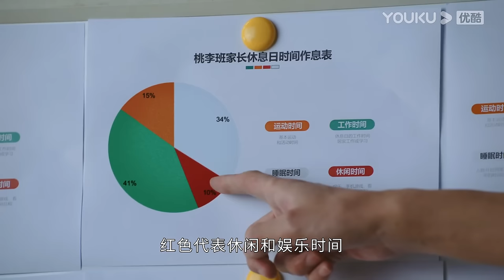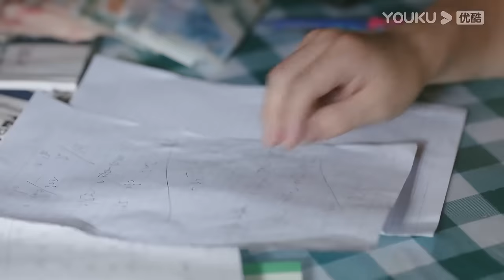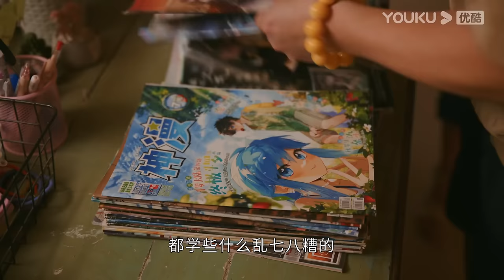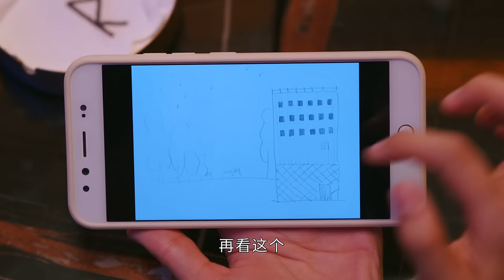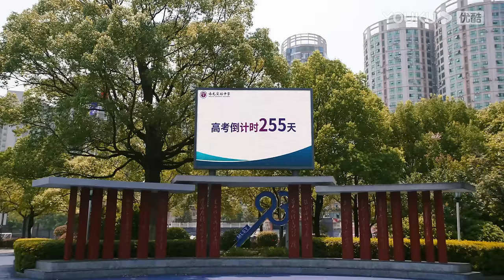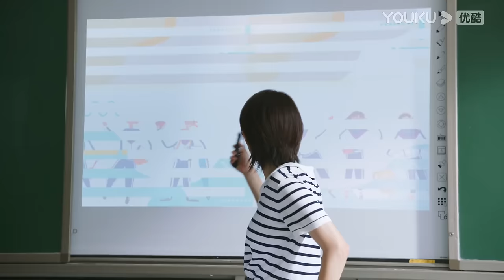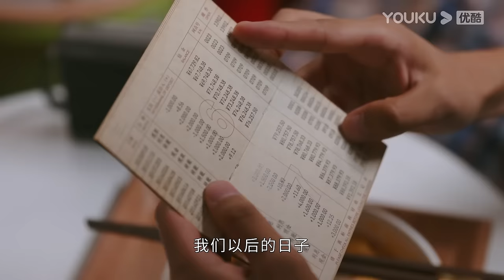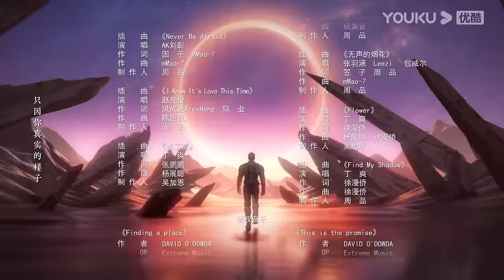ENGSUB【FULL】鸣龙少年 THE HOPE EP11 | 张若昀带学生扭转乾坤，奋勇追梦✨ | 张若昀/黄尧/王锵/徐若晗 | 青春励志片 | 优酷华语剧场